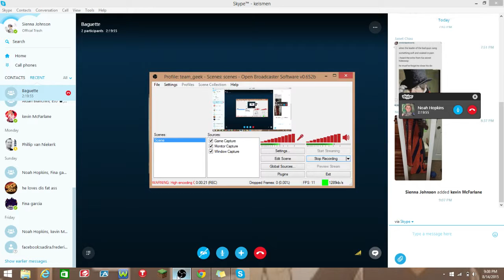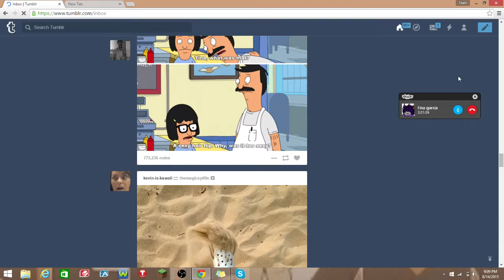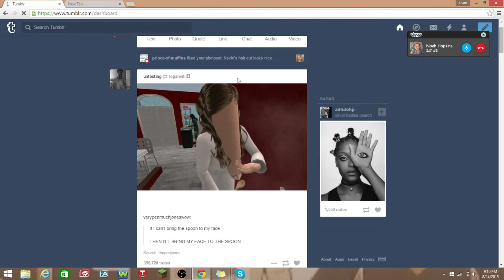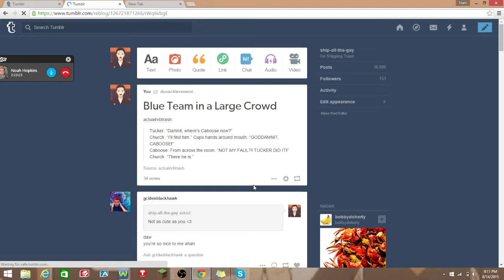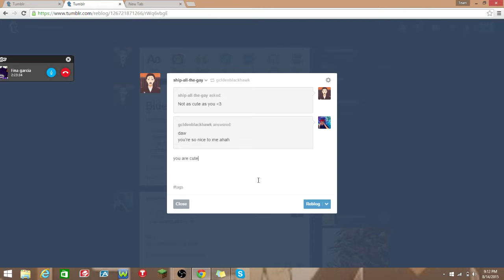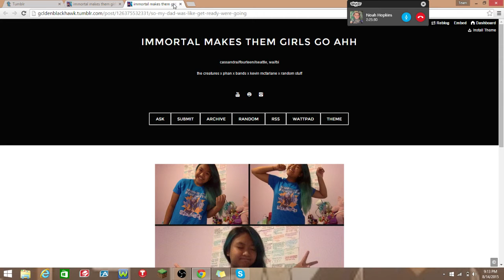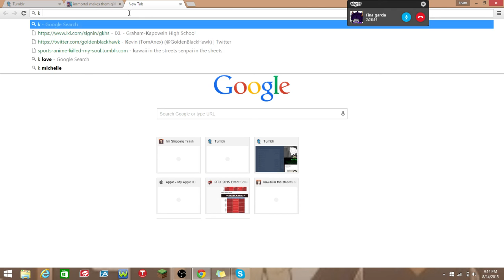Vs Ft Noah and Fina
VS About Pokemon and  digimon